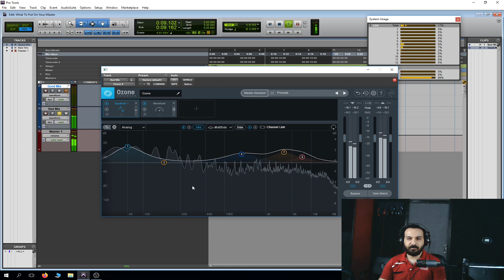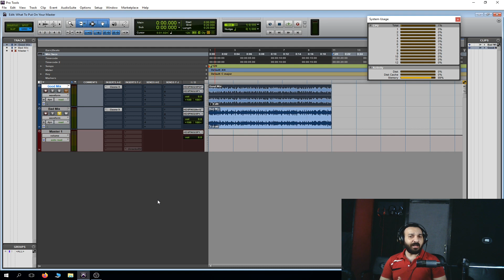08 - تعليم الهندسه الصوتيه مع لاتينو - الماسترينج نحط أية علي الماستر ؟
في الفيديو هاتعرف اجابة صريحة للسؤال المشهور بتاع نحط أية علي الماستر ؟
او
المكس بيبقي حلو بس لما بعمل ماستر بيبوظ لية ؟